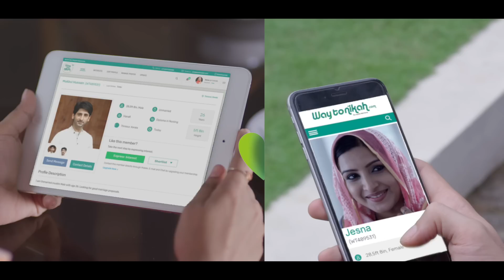ഡല്‍ഹിയുടെ നേര്‍ചിത്രമിതാണ്.സുപ്രഭാതം ഡല്‍ഹി റിപ്പോര്‍ട്ടര്‍ KA സലിം പറയുന്നത് കേള്‍ക്കുക.DELHI NEWS